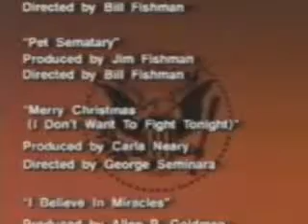Lifestyles - 7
Lifestyles of the Ramones (Part 7)